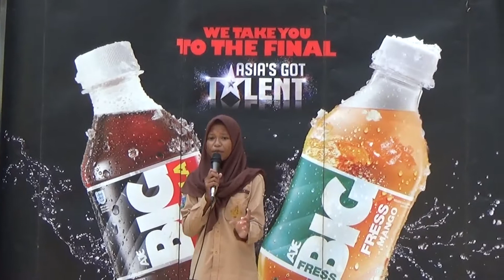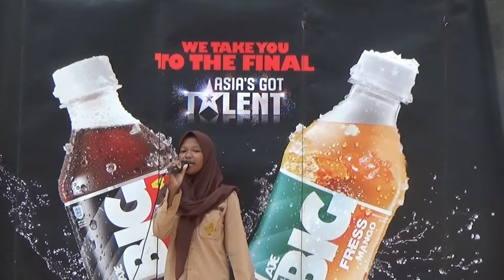Alfrina Dwi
SMP Muhammadiyah 44 Tangsel